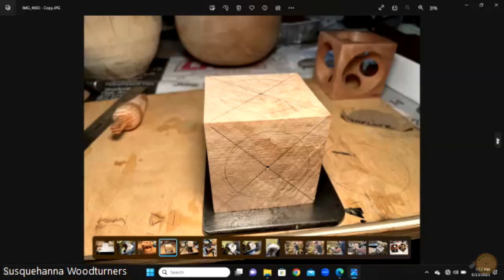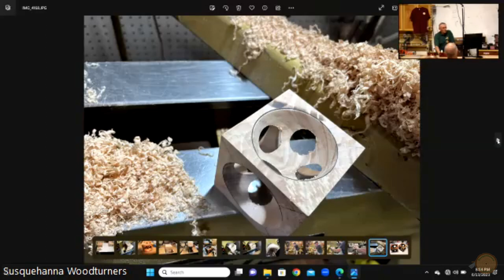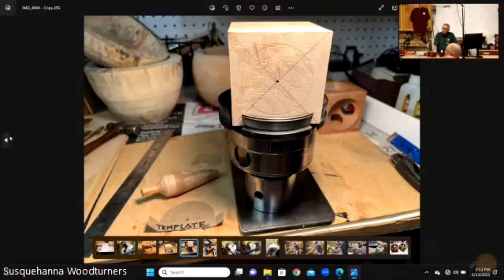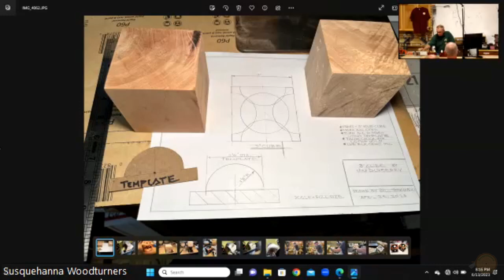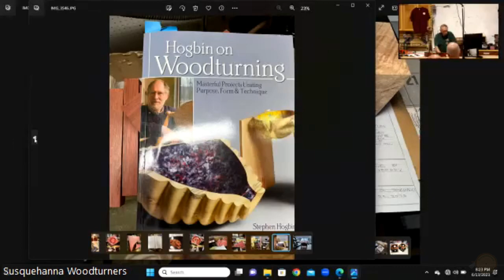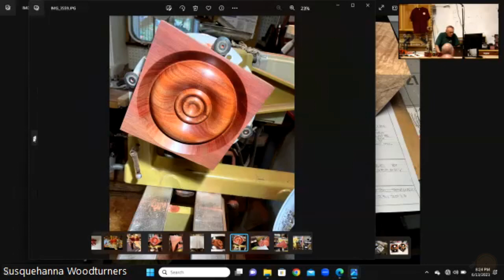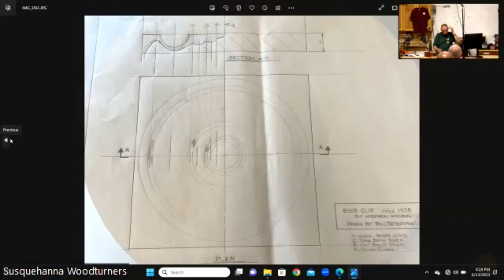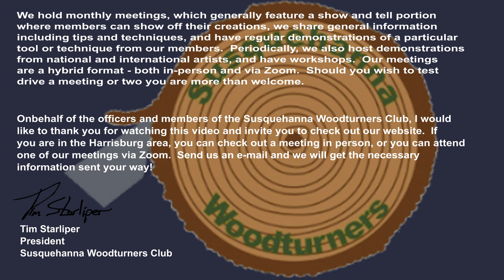2023 06 13 Susquehanna Woodturners Club Monthly Meeting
Susquehanna Woodturners Club monthly meeting for June, 2023.

The Susquehanna Woodturners Club is a chapter of the American Association of Woodturners, and as such our goal is to spread the art and craft of woodturning.  Our members do this through various community events and demonstrations; plus we have members that demonstrate and sell their creations at various festivals, craft fairs, and juried art shows.

Whether you are new to woodturning, or a seasoned turner, our club has a place for you.  You may do this as a hobby, or it may be your daily job.  You might be retired.  We welcome woodturners of all ages, skill levels, and interests.  What you will find in our club is a group of individuals from all walks of life who share an interest in woodturning and gather to share information and experiences surrounding our craft.  This is one of the biggest benefits to joining the Susquehanna Woodturners Club.